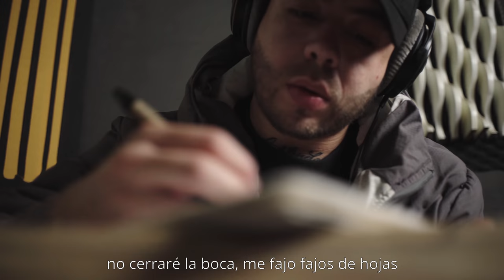Ven Saac - Corazón de Piedra (Videoclip Oficial)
💣 Música 2021. Canción de RAP y Videoclip.
RAP EN ESPAÑOL. Música Urbana, Rap Mexicano, Raperos Mexicanos, Rap Latino.

Videoclip by Zombees
Máster/Audio: Zombees
Beat by Gilbert Hyde
Album: "Ron de Reserva"
Autor (Letra y Voz): Ven Saac
Title: "Corazón de Piedra"

Videoclip oficial de Rap 2021, en el cual el escritor, poeta y rapero Ven Saac nos presenta "Corazón de Piedra", una canción de rap grabada y editada en Ciudad de México, México, en colaboración con el Beatmaker Gilbert Hyde, artista de Rap Mexicano. HipHop, Rap Music, Arte.